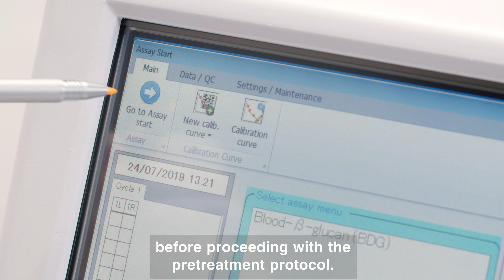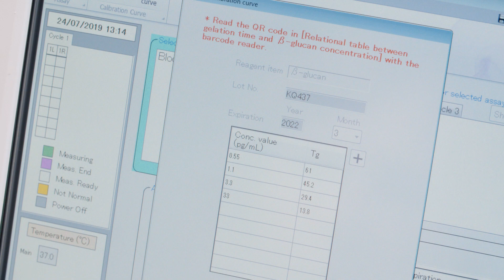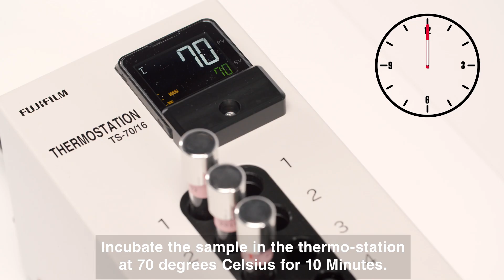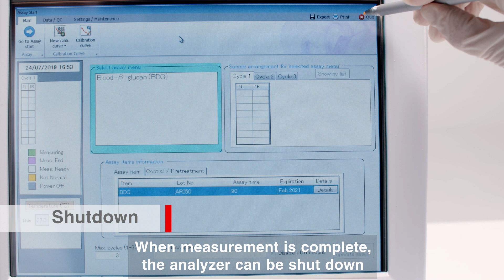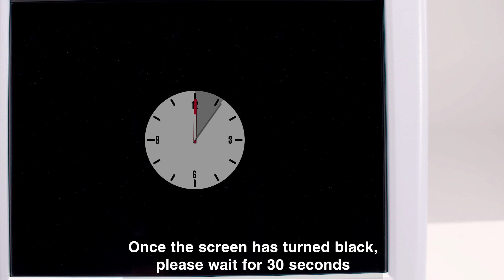Beta-D-Glucan testing (FUJIFILM Wako)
Video procedure for detecting beta-D-glucan (serum/plasma) using the FUJIFILM Wako Toxinometer MT-6500.

Equipment setup. Test preparation. Calibration. Sample dilution,  pretreatment and measurement. QC and controls.

Turbidimetric method providing quantitiative results, with an analyser run of less than 90 minutes.

Kindly provided by FUJIFILM Wako.